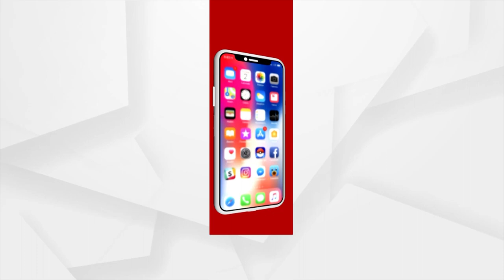ପୁରୀ ବଡଦାଣ୍ଡରେ ଚାଲିଛି କାର୍ତ୍ତିକ ନୀତି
ସଂର୍କୀତ୍ତନରେ ଭରି ଉଠୁଛି ସାରା ଭୁବନ ।